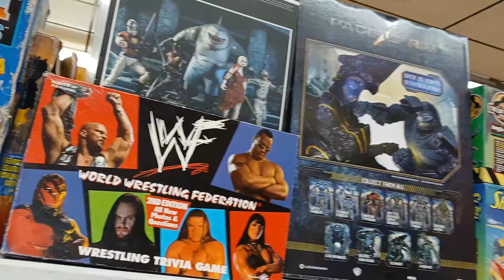Toy Show at the Nurshine Club in Delaware.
Toy Show Part 1